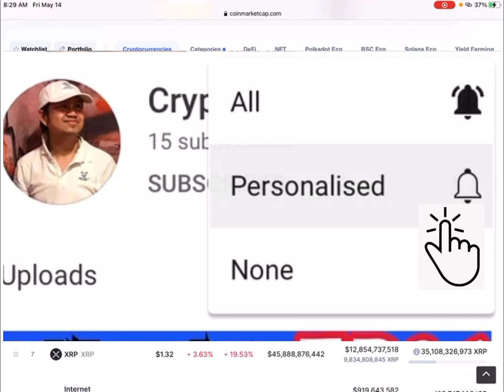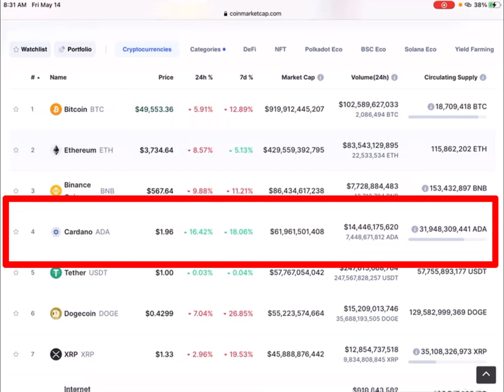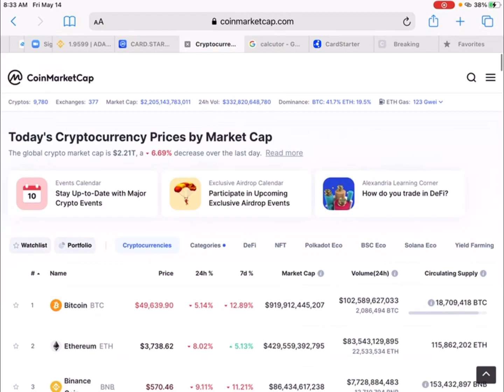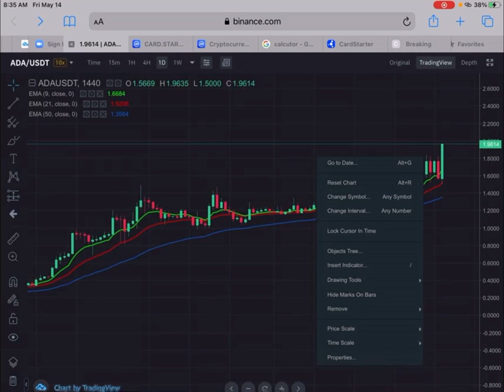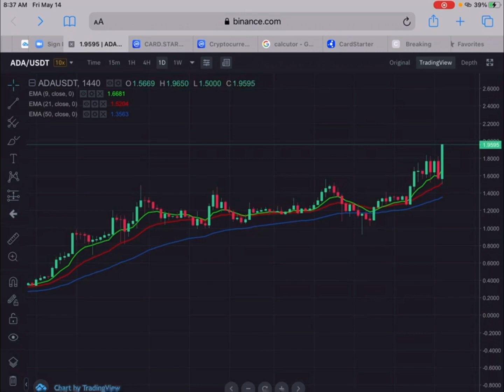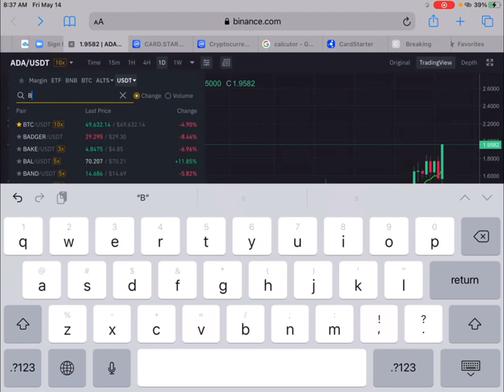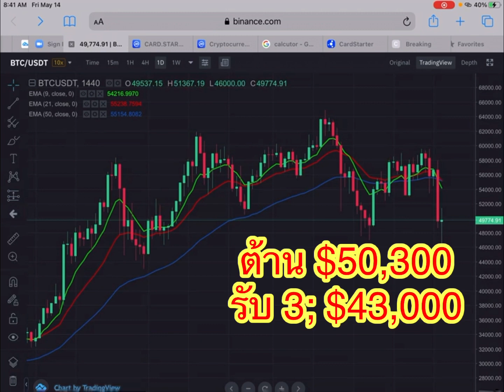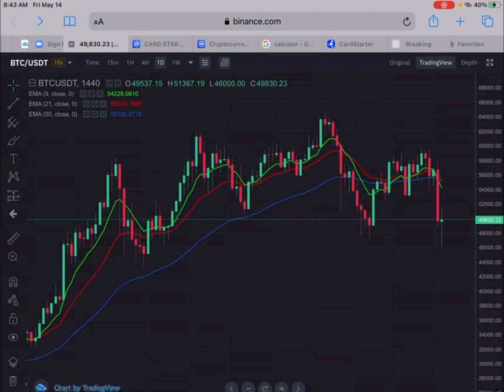วิเคราะห์ราคา BTC และ ADA วันศุกร์ที่ 14 พฤษภาคม 64 Ep:131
Bitcoin มีมูลค่ามากกว่า $ 30k ( หรือ 1,000,000 บาท) นี่เป็นช่วงเวลาที่ยิ่งใหญ่สำหรับทุกคน
เราเข้าสู่ crypto เมื่อ bitcoin ต่ำกว่า 1k เหรียญ ซึ่งเป็นการถ่ายโอนความมั่งคั่งครั้งใหญ่ที่สุดในประวัติศาสตร์ของมนุษย์ชาติกำลังเกิดขึ้นต่อหน้าของพวกเรา
การไม่ลงทุนในตลาด crypto ณ จุดนี้ถือเป็นอาชญากรรมทางการเงิน ที่คุณกำลังจะสูญเสียโอกาสและกำไรมหาศาลถ้าคุณเพิกเฉยและไม่ศึกษาในตลาด Crypto
รัฐบาลและธนาคารกลางกำลังพิมพ์เงินและทำให้มันไร้ค่าในทุกๆปี หากเงินกระดาษของคุณถูกลดมูลค่าลง 15% ทุกปีใน 5 ปีมันจะทำให้มูลค่าเงินของคุณเป็นอย่างไร?
กำลังซื้อของคุณจะไม่สามารถรักษาต้นทุนสินค้าและบริการที่เพิ่มสูงขึ้นได้ในทุกๆปี
กฎข้อที่หนึ่งของการลงทุนคือ
“อย่าสูญเสียเงิน”
กฏข้อที่สองคือ
“อย่าลืมกฏข้อที่1”
เป็นครั้งแรกในประวัติศาสตร์ที่นักลงทุนรายย่อยอย่างเราและนักลงทุนระดับโลกสามารถเข้าร่วมสถาบันการลงทุนระดับแนวหน้าของโลกในโอกาสการลงทุนที่ย่ิงใหญ่ที่สุดในโลก
 นี่คือวิธีการสร้างความมั่งคั่งในชั่วอายุคนของเรา
การเริ่มต้นคือการเรียนรู้ในการลงทุนอย่างละเอียดถี่ถ้วนและลึกซึ้ง
แต่งานของเรายังไม่เสร็จแค่นี้ นี่เป็นเพียงแค่จุดเริ่มต้น.
ชีวิตของคุณจะแตกต่างกันอย่างไรเมื่อคุณมีอิสรภาพทางการเงิน?
ถ้าคุณสามารถทำในสิ่งที่คุณต้องการเมื่อคุณต้องการได้ !

โลกเป็นของเราทุกคนและ crypto คือราคาค่าเข้าชม
ตอนนี้เป็นเวลาที่เราจะขึ้นสู่เรือใหญ่ของโนอาห์( Noah's ark )และรอดพ้นจากการล่มสลายทางการเงินที่กำลังจะมาถึง
อย่า '' ไว้วางใจสื่อ”
การล่มสลายทางการเงินจะไม่มีการถ่ายทอดสด
เตรียมตัวให้พร้อมเพื่อเอาชีวิตรอดจากพายุและใช้ชีวิตในแบบที่คุณใฝ่ฝันมาตลอด
เมื่อคนทั้งโลกบ่นเรื่องการระบาดของโรคโควิดในปี 2020 เป็นปีที่น่าสยดสยอง
คนที่เห็นโอกาสๆ ก็เปลี่ยน”มะนาว”เป็น
เพราะพวกเขาเตรียมความพร้อม ที่จะประสบความสำเร็จในวันนี้เพราะพวกเขาได้เริ่มปลูกต้นกล้าเมื่อปีที่แล้ว
คุณ '' '' ยังไม่สาย ''
และ'' ไม่เร็วเกินไป''
คุณมา “ถูกที่” และ
'' ถูกเวลา”
Course Online :
ลงทะเบียนวันนี้
สามารถเข้า 2ห้องในไลน์กลุ่ม
1; ห้องเรียนรู้เทรด
- สอนสดทุกวันเสาร์
-ผ่าน Zoom หรือ Line
( ไม่เข้าเรียน ดูคลิปย้อนหลังได้ครับ)
สอนอะไรบ้าง ?
✅ปัจจัยพื้นฐาน - Fundamental- ตลาดคริปโตและ BTC
✅สอนวาง 3 กลยุทธ์ ( Bull Run)
✅สอน Exit Plan
✅ข้อมูลเชิงลึกจากต่างประเทศ
✅ Technical Analysis- สอนวิเคราะห์อ่านกราฟ , เช่น EMA pattern , Candlestick pattern, Triangle pattern เป็นต้น
✅สอนการลงทุน ดูแลเหรียญและ portfolio อย่างปลอดภัย , กระจายความเสี่ยงและสร้างกำไรมากที่สุด
2. ห้อง Signal
- ส่งสัญญาณ การเข้าซื้อ- ที่ราคาทันต่อเหตุการณ์ ราคาต่ำ, ราคาที่เหมาะสมในช่วงเวลานั้น
-ส่งสัญญาณการขายที่ได้กำไรสูงสุด
3. ไลน์ส่วนตัวสอบถามได้ตลอด24/7
ค่าลงทะเบียนจ่ายครั้งเดียวตลอดทั้งปี 2021
ราคาปกติ 5,899 บาท
รับส่วนลดทันที 1,000บ
เหลือแค่ 4,899 บาท เท่านั้น

ทักไลน์สอบถามเพิ่มเติมได้ที่Admin
LineID: korrada168
 จะดีแค่ไหน?
ถ้าทุกท่านให้เพื่อนของคุณ คนที่คุณรักเข้าสู่ ตลาด crypto
จะดีแค่ไหนที่ได้เห็นทุกๆคนขึ้นเรือโนอาห์
และจะไม่มีครอบครัวหรือเพื่อนคนที่คุณรักตกเรือลำนี้
เรือลำนี้ที่จะพาเราทุกคนรอดพ้นจากวิกฤตเงินเฟ้อ
และมีอิสรภาพทางการเงิน อย่างที่เราทุกคนต้องการ

ขอให้ '' 'ปี 2021 “
เป็นปีที่ดีที่สุดสำหรับ ตลาด crypto และ Bitcoin
โลกพร้อมแล้ว เรือและลูกเรือก็พร้อมที่จะลุยตลาด crypto เพื่อนๆของคุณพร้อมหรือยัง? :
สอบถามเพิ่มเติมได้ที่ไลน์ส่วนตัวหรือ inbox นะครับ
Coach ธรรศ์ กังส์ทัตสวัสดิ์
LineID: daddyjae

สมัคร Coinbase รับเหรียญ”ฟรี”👇🏻

เราไม่ได้เป็นผู้ที่ให้คำปรึกษาหรือแนะนำในเรื่องการเงินหรือการลงทุน
❌We are not investment firm or raising fund - เราไม่ใช่บริษัทในการลงทุนหรือระดมทุน
❌ We are not MLM or Direct sale
เราไม่ใช่ธุรกิจขายตรงหรือแชร์ลูกโซ่
❌ Investment involves “Risk “ on your own - การลงทุนมีความเสี่ยง คุณต้องยอมรับความเสี่ยงด้วยตัวคุณเอง
❌All informations we share it’s not guaranteed for the risk and all loss & profit of your future investment-  ข้อมูลที่เราแชร์ในทุกๆด้านทุกๆมิติ ไม่สามารถการันตีความเสี่ยงและกำไรขาดทุนของท่านในอนาคตได้